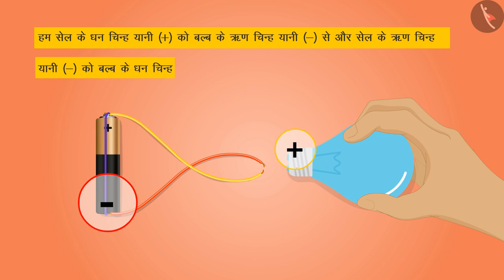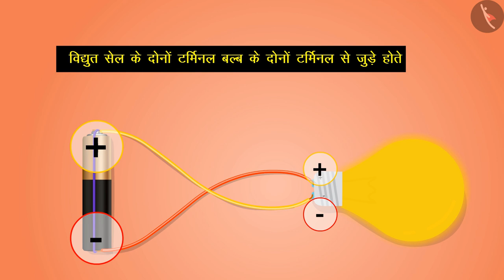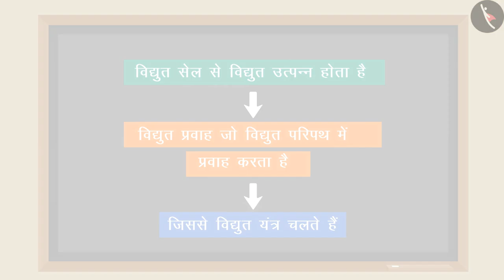विद्युत् तथा परिपथ - बिजली और सर्किट्स | Part 1/2 | Electricity And Circuits | Hindi | Class 6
कक्षा 6 | NCERT | विद्युत् तथा परिपथ|Part 1/2|Electricity And Circuits|Hindi|Class 6 | बिजली

Class 6 | NCERT | Electricity And Circuits | Electricity And Circuits | Electricity

In this video, the kids will learn all about electricity and circuits conservation in a simple and easy way. बिजली और सर्किट्स के बारे में | Part 1/2|Electricity And Circuits|Hindi|Class 6th Science